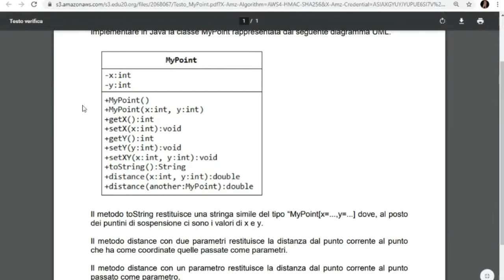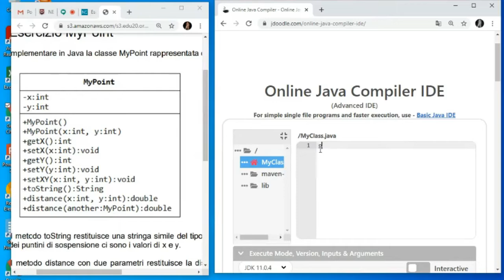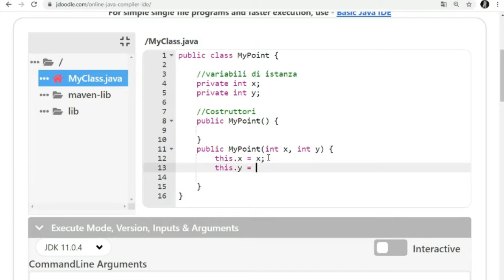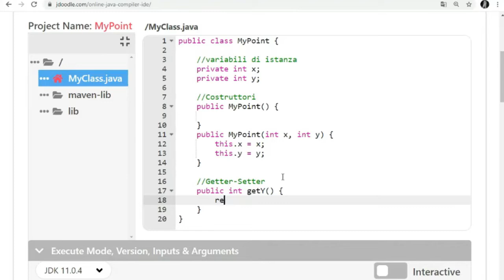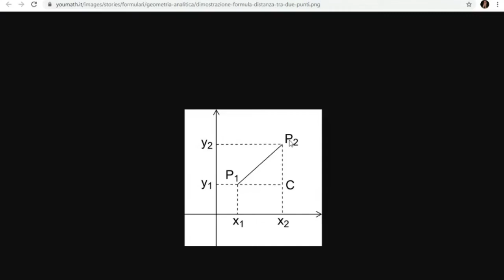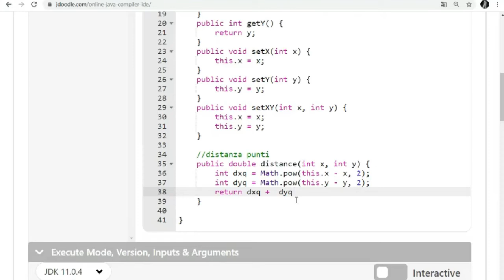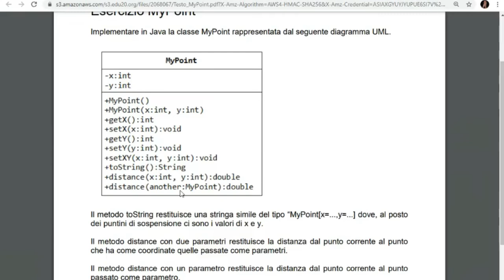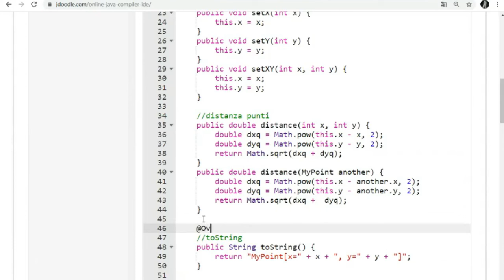Programmazione a oggetti: Esercizio MyPoint prima parte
Informatica - Classe quarta - Lezione del 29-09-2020 - Ripasso OO
00:00 Descrizione dell'esercizio
04:07 Da UML a codifica
05:04 Costruttore di default
05:21 Costruttore con parametri
07:23 Getter e setter
10:00 Metodo setXY()
10:08 Metodo distance con due parametri
17:40 Metodo distance con un parametro
18:21 Metodo toString()